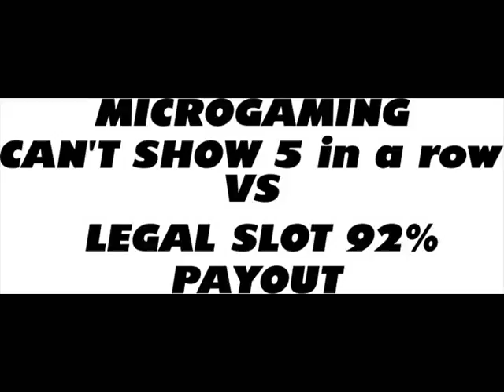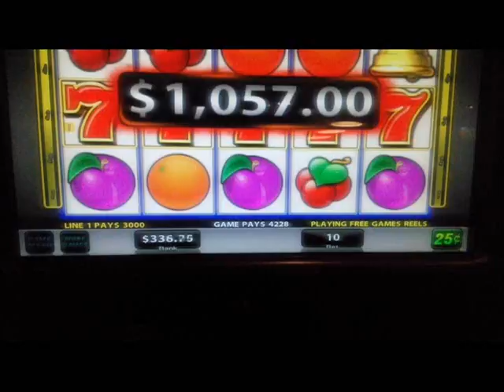microgamingVsLegal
MICROGAMING SO CALL 97% VS LEGAL SLOT THAT PAY 92% ( See End Video ) FOR REAL 5 in a ROW.

After playing yrs after yrs WE ALWAYS SEE TEASER OVER AND OVER
HOW DO YOU EXPECT TO MAKE 1,000$ With 2.50$ BET AT MICROGAMING ?

Everyone OVER THE WEB Say that it's about 30 to 40% % of your deposit 100$ You can win 150$ - 200$ or so